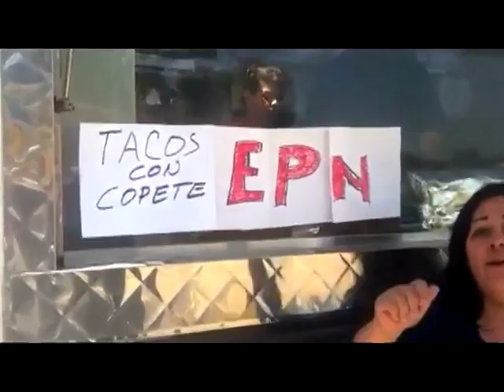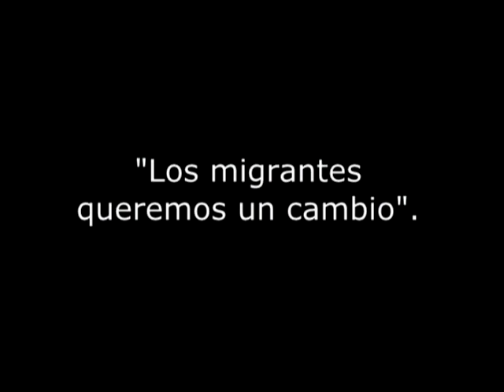Expresan Migrantes plena confianza en las propuestas de EPN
Migrantes expresan su apoyo y confianza a las propuestas de EPN